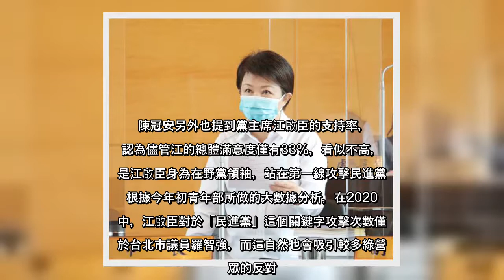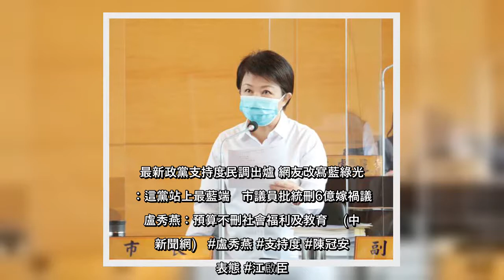✅ 《美麗島電子報》26日公布最新民調，台中市長盧秀燕獲得超過7成的滿意度，且在2022年地方選舉中，盧秀燕無論是對上民進黨立委蔡其昌或何欣純，支持度都大幅領先。對此，國民黨青年部主任陳冠安指出，這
✅  《美麗島電子報》26日公布最新民調，台中市長盧秀燕獲得超過7成的滿意度，且在2022年地方選舉中，盧秀燕無論是對上民進黨立委蔡其昌或何欣純，支持度都大幅領先。對此，國民黨青年部主任陳冠安指出，這份民調顯示盧